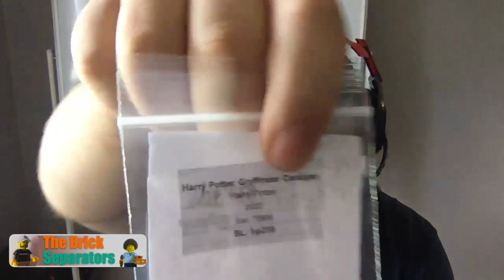Selling LEGO Full-time | Episode 6 | The Brick Separators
The Brick Separators is a show for brick sellers selling LEGO on Bricklink, Brick Owl, and/or ebay.  The show is co-hosted by Derek from Pop's Block Shop and Ralph from Ralph's Bricks